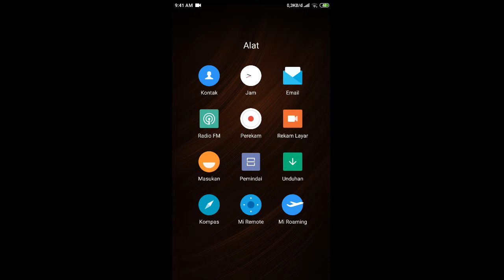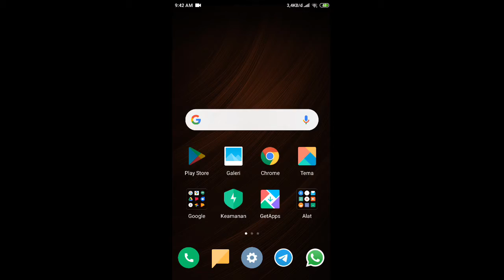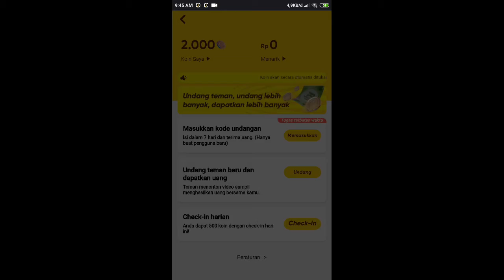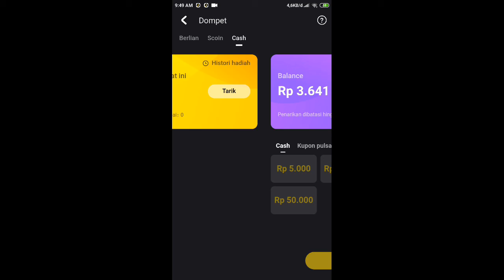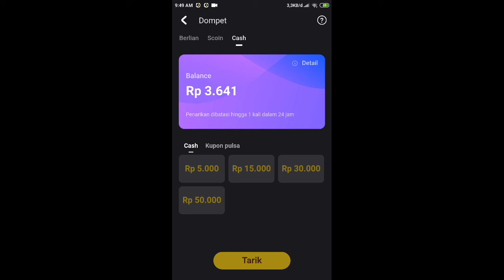Apk penghasil uang cepat 2021 terbaru virall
_Hastag: SnackVideo Nuyul Legit#2021# storywaViral Tiktok#
⏩◽Chanell ini hanya untuk hiburan jika ada kesalahan mohon maaf

⏩◽To keep enjoys my entertainment Chanell lets go
Yang mau uang gratis cuman modal nonton video pendek?  Yuk klik link dibawah install apk nya lalu masukin  kode undangan nya

Ofiicial Chanell
🔴✔️Foloow
🔸Tiktok=fuex pake p
SUPORT DAN DUKUNG TERUS CHANEL INI
Tonton juga:

◽Si puex Beli milkita
◽Rasanya rasa pepaya
◽Terimakasih yang sudah dukung saya
◽semoga sehat sentosa.